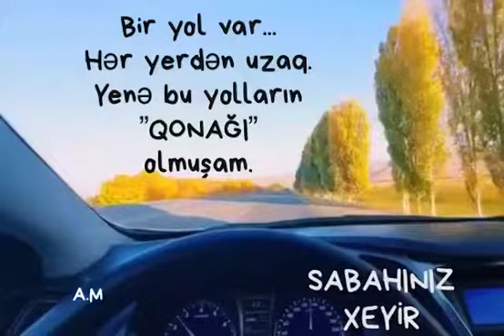31 октября 2021 г.